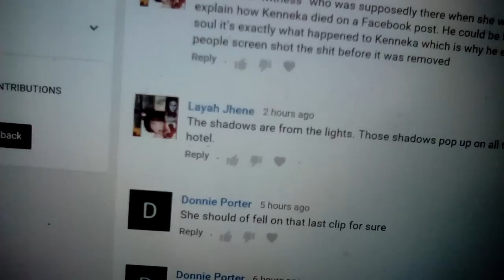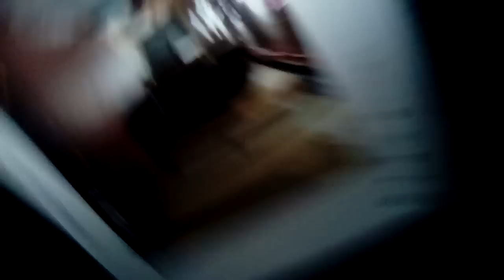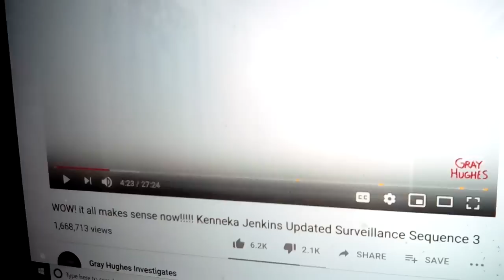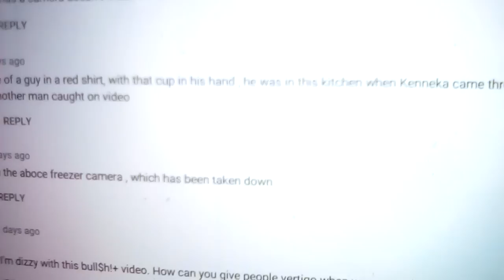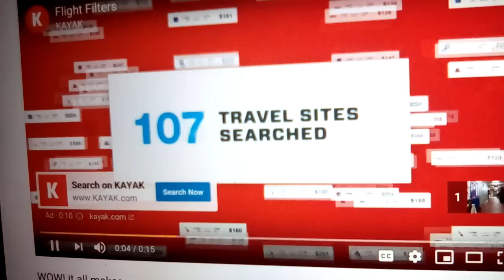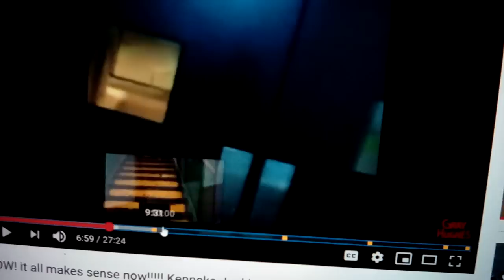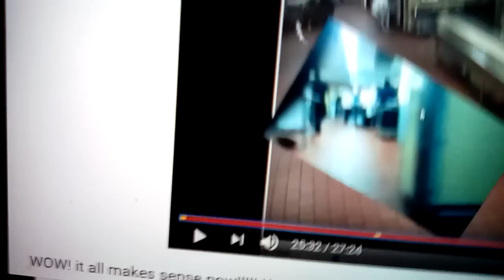GRAY HUGHES + KENNEKA JENKINS + Teresa Martin The Edited/Fake Kitchen I Smell A R🐀T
As Every1 can see for them selves.  This kitchen is a bunch of art work.  It takes a good eye.    Not Authentic.    Viewers we need your thumbs up in the air. (👍Fabricated 👍 ) !

    This Video Is Not For Personal Use Or Gain The Content May Not Be Mimicked Without The Written Consent Of The Owner.  No Copy Cats.